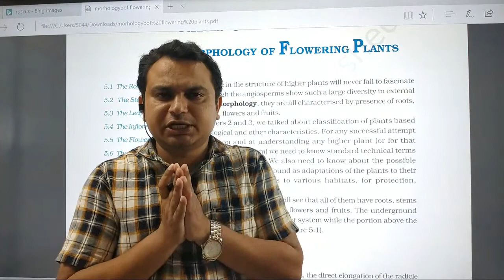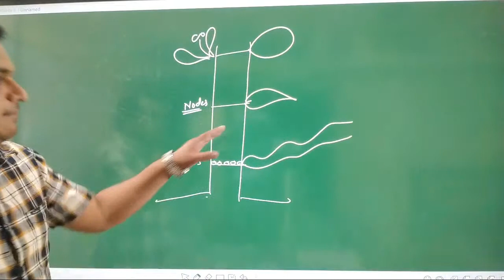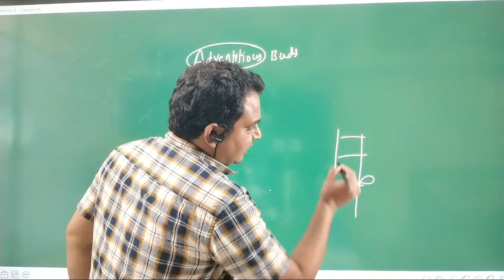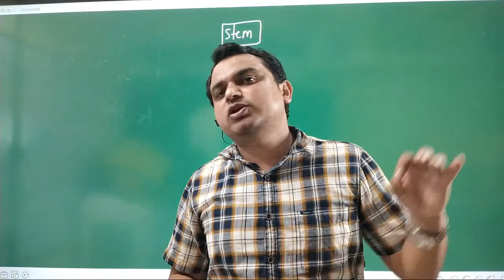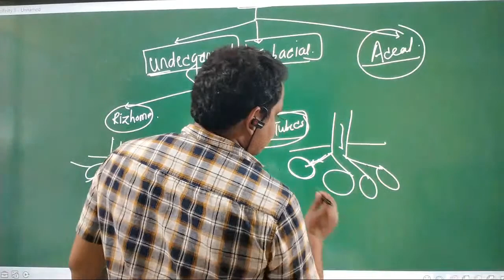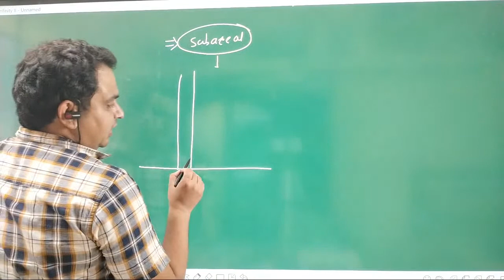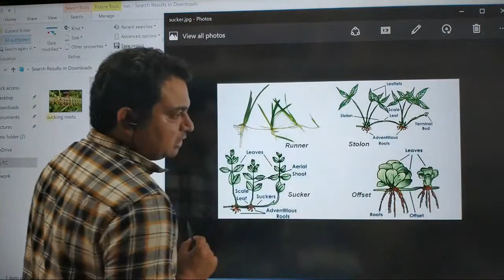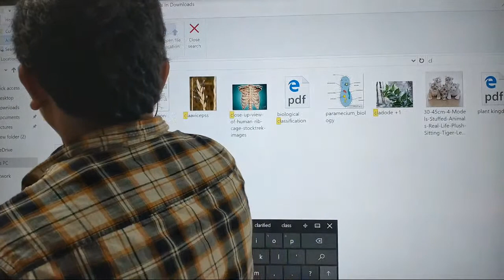Morphology Of Flowering Plants Lecture-2